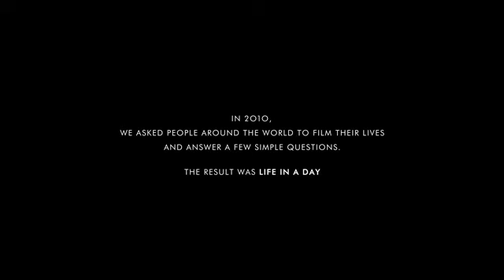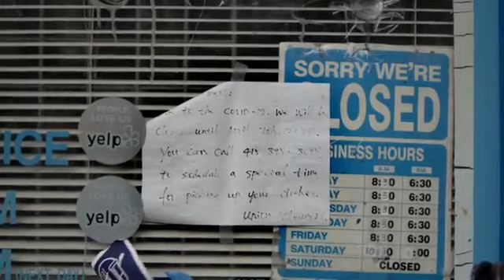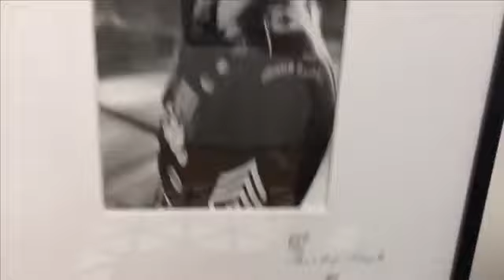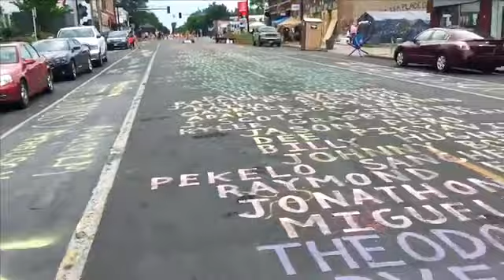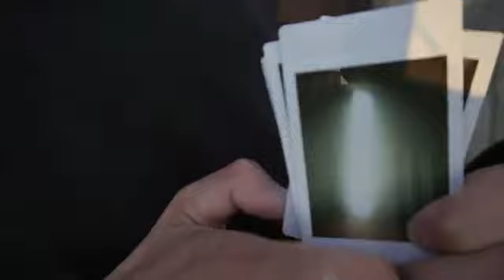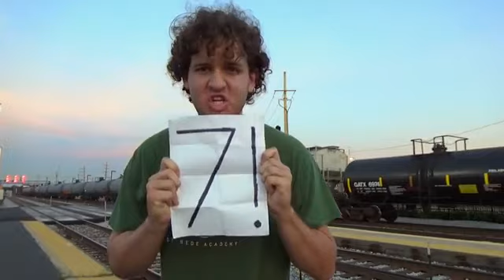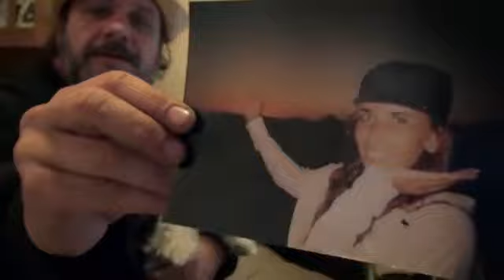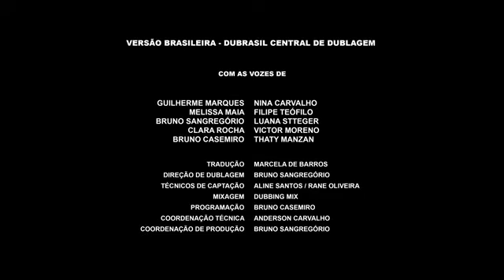Life in a Day 2020 Official Documentary